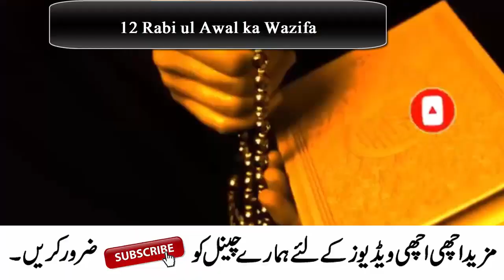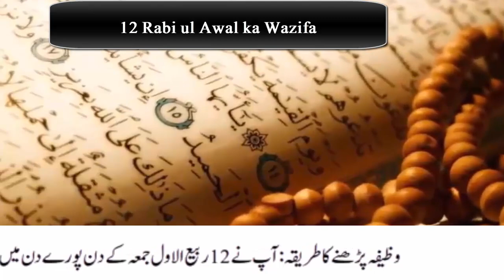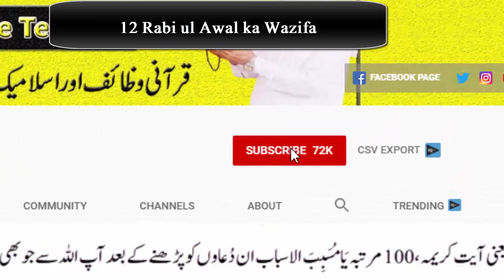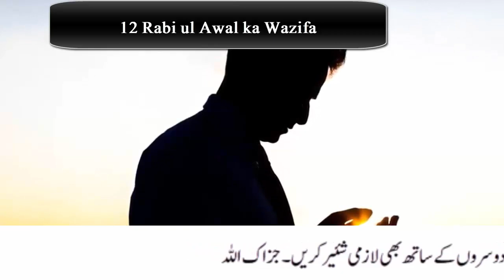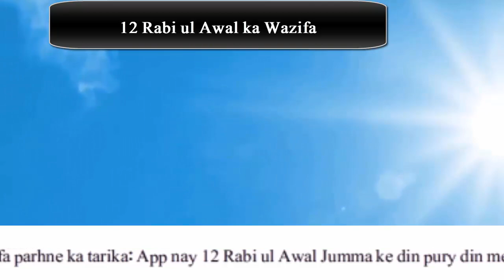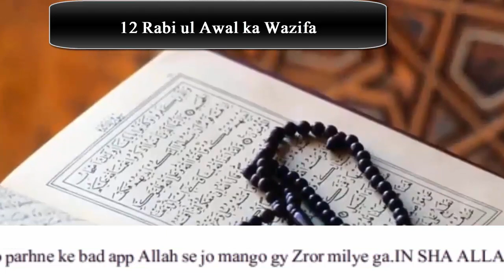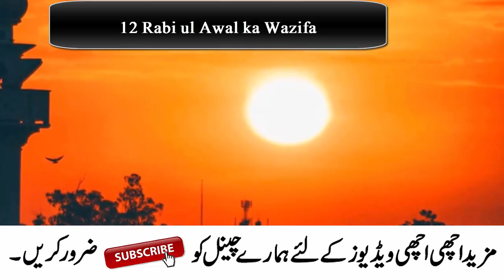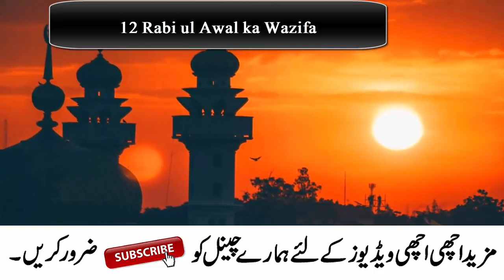Read 3 Beautiful Dua On 12 Rabi ul Awal Friday | Jumma ke din ka Wazifa | Eid Mildun Nabi 2023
Welcome to this video, ajj mein app ke sath 12 Rabi ul Awal Jumma ke din parhi jane Wali 3 Powerful Quranic Duain Share karne ja Raha hon.in duaon ko parh kar App Allah se jo mango gy Zror mily ga.IN SHA ALLAH